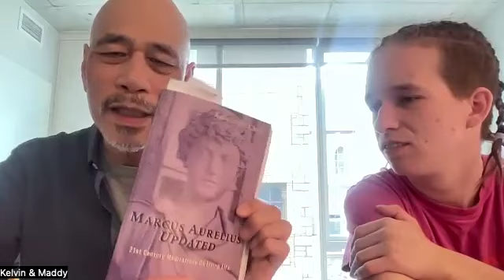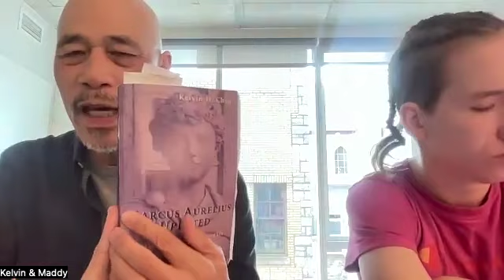“How ‘Turning Within’ Has Helped Me | a Sharing by 5 Meditators”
Another panel share how TW meditation taught by Kelvin Chin has helped them mentally, emotionally, physically, spiritually and relationally. How it has helped them to regain control of their lives and move forward in a more positive and healthy direction.